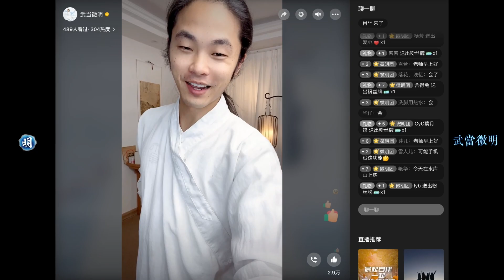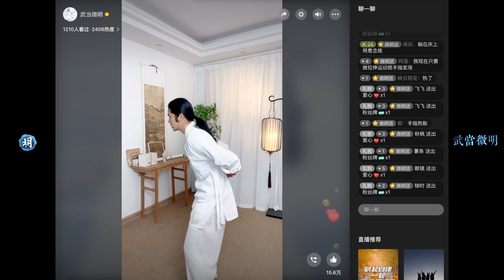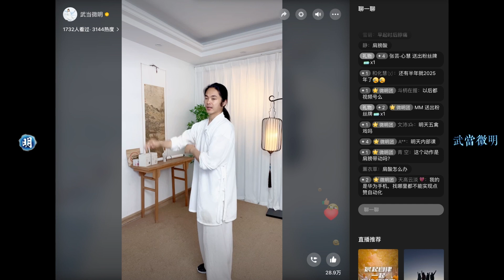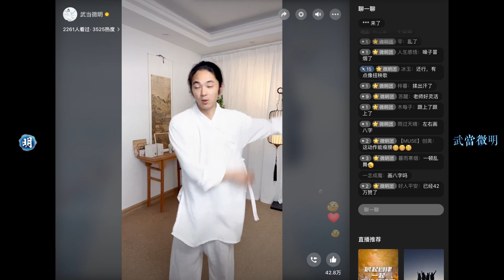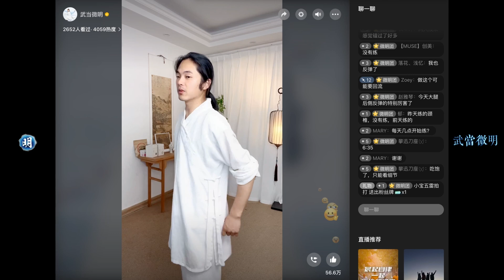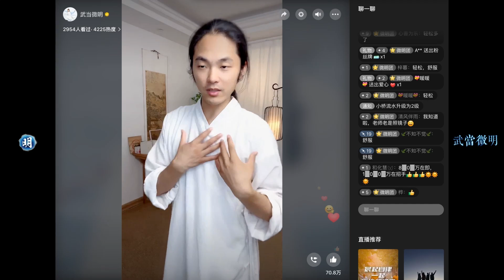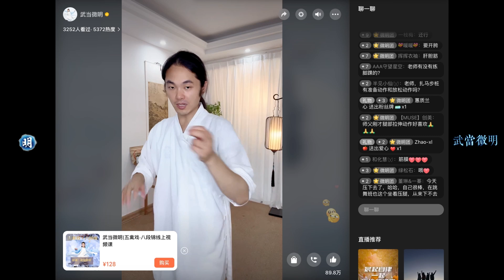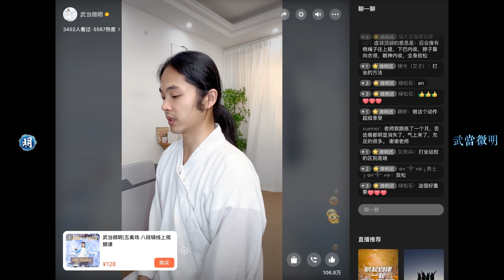直播 每日早6:35分带练功，松身功法 6月30日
6月30日直播练功